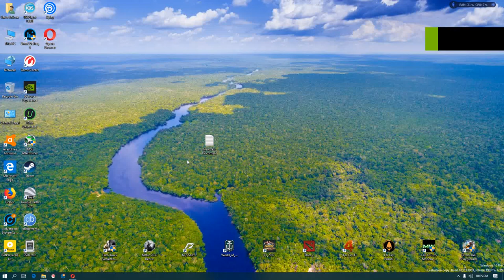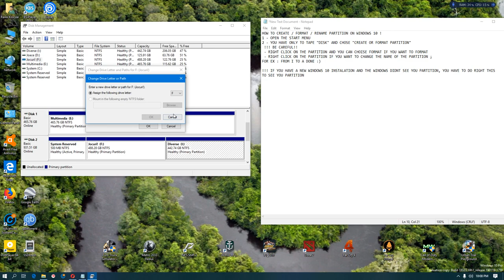How to Create/Rename/Format Windows 10 Partition||2019/2020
Turorial, how to create/format/change windows 10 partition